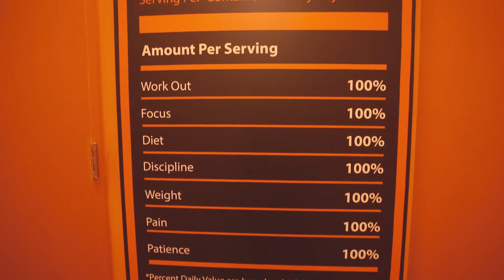FIT FACTORY MIDTOWN OPENS OCTOBER 2ND!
The time has come! Midtown Fit Factory Fitness is opening on October 2nd.

 As pre-sales starts September 8th, you can get on the list early to be one of the first clients in our new facility.